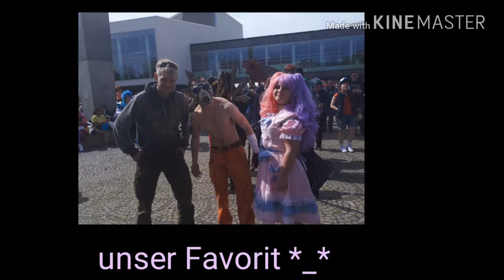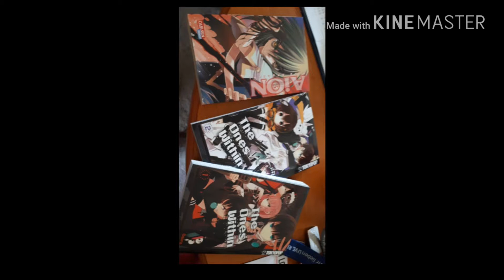Hanami 2017 Ludwigshafen ♡